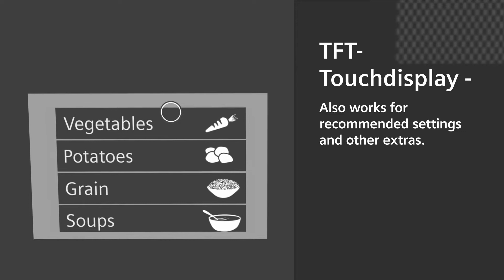Siemens TFT flexInduction platetopper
TFT-berøringsskjerm. Betjeningen av platetoppen blir fascinerende enkel. Det er enkelt å holde øye med alle funksjonene og holde alt under kontroll